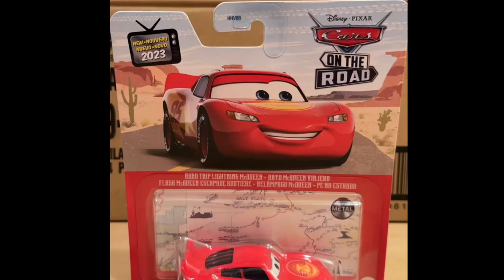Disney cars on the road 2023 road trip McQueen